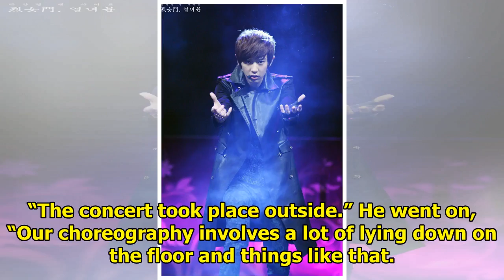EXO's Chanyeol Talks About Performing On A Stage Covered With Bugs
Display. Sharethrough. Soompi.1x1 EXO’s Chanyeol shared a particularly difficult experience he had w...